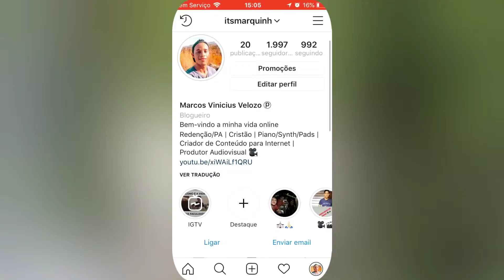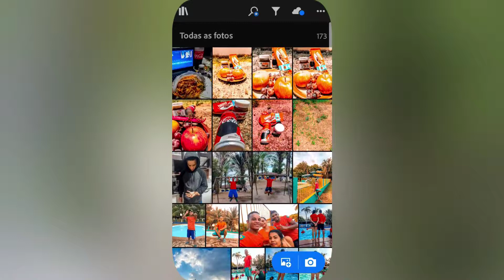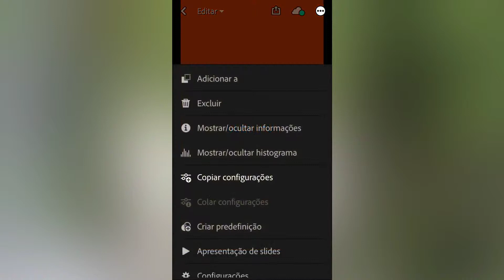COMO EDITAR FOTOS NO LIGHTROOM (PRESETS GRÁTIS) | FAZENDO FOTOS INCRÍVEIS NO CELULAR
COMO EDITAR FOTOS NO LIGHTROOM | FAZENDO FOTOS INCRÍVEIS NO CELULAR

Me siga lá no Instagram e acompanhe minhas edições de fotos:

Finalmente, eu resolvi fazer um vídeo onde explico como edito as minhas fotos usando o Adobe Lightroom. No vídeo de hoje, eu mostro como tirar e editar fotos iguais da Micheli Fernandes, Jadeseba, Viih Rocha e tantas outras blogueiras. Alem,  claro, de revelar os meus truques de edição, as técnicas manuais que uso nas correções de cores, saturação, exposição, contraste, controle de preto e branco, além do uso correto dos presets. Além disso, eu mostro como deixo o meu feed com um tom quase perfeito, com muitas cores vivas e contrastes reluzentes, a maneira certa e correta de tirar e editar fotos profissionais com o celular!